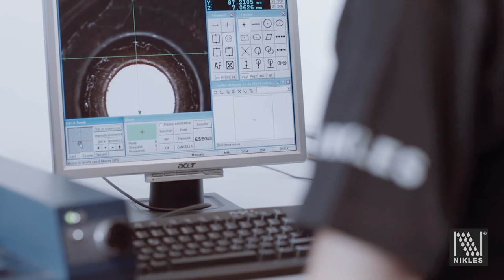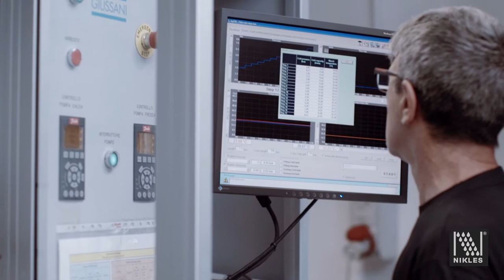Portrait Factory Nikles Italy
Portrait of the Nikles factory in Italy